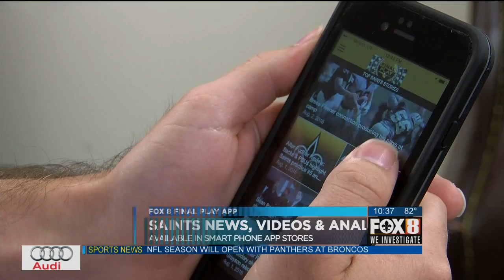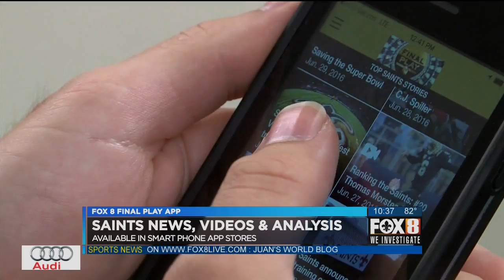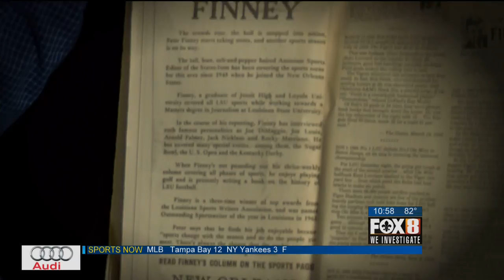Final Play Preseason Week 3